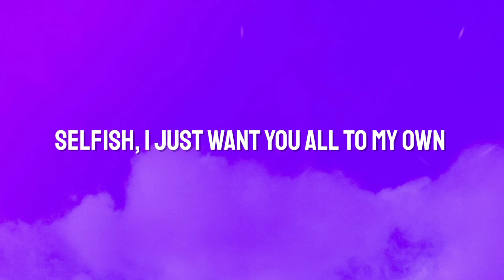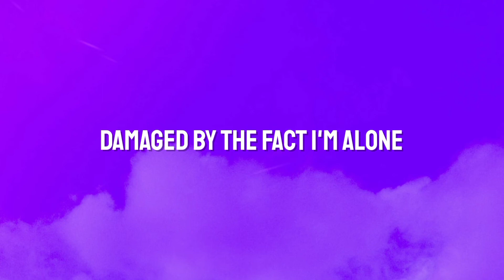XXXTENTACION - Selfish (Lyrics)"selfish, i just want you all to my own"